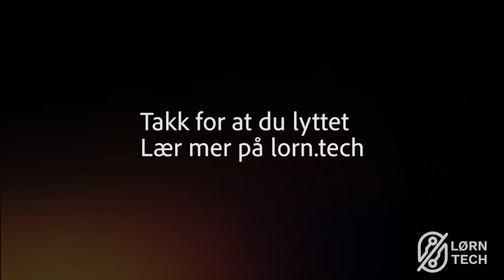C1212_220624_Kari Bergeius Andersen og Camilla Sollie: Lecture 1- Arbeidsretten i endring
I denne serien vil du lære om hvordan arbeidsmiljøloven og de nye delene av denne påvirker arbeidsmarkedet. Spesielt etter pandemien er det flere nye lover og regler arbeidsgivere er nødt til å ta hensyn til. Silvija snakker i denne serien med Camilla Sollie, emneansvarlig og faglærer hos NKI og Kari Bergeius Andersen, partner og advokat i Storeng Beck & Due Lund.